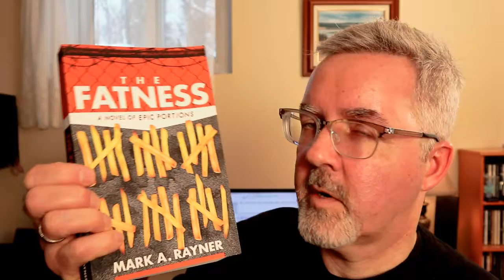The Fatness -- A Novel by Mark Rayner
A few words about Mark Rayner's novel The Fatness.

Here's my Goodreads review of The Fatness:

The Fatness is a clever, funny book that made me laugh out loud several times. It's a book clearly written from the heart. The author pokes gentle fun at his characters and their problems but it's obvious that he cares about them and the real people they represent: Keelan, our weight-watching hero trying to escape "The Fatness" to be with the woman he loves; Jacinda, trying to rescue the man she loves from an ingenious Corporate prison operating in direct violation of the Canadian Charter of Rights and Freedoms; Max, Keelan's kooky, pyschotropic loving friend.

The text is liberally sprinkled with entertaining facts, quotes and myths on the subject of weight-loss that kept me hungering for more, and set me straight on a few things. I even increased my vocabulary (such is the book's pinniped charm).

Although as I mentioned laugh-out-loud funny, this book isn't satisfied with just making you laugh. It's more ambitious than that. True satire, it prompts you to think and feel, too. Once it's digested, you will never think or feel the same way about weight again.